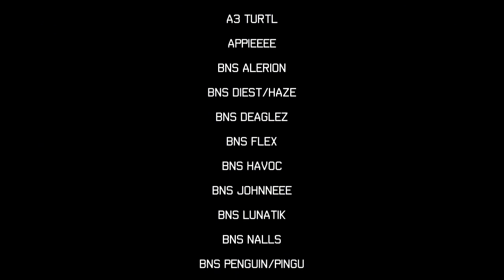DMG Ginge | ZENITH Cod4 & Mw2 Montage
Finally here it is..
First i want to say i had an insane CC for this montage but magic bullet looks wouldnt render properly and kept failing so i had to use this basic cc, Also i know there isnt many clips, i also left out like 5 since the song ended and i thought i should leave it how it is, ive been playing call of duty for a LONG time now and ive lost Motivation to play it that much anymore, that is the reason for lack of clips i just cant play cod and have fun anymore, thats why i put Some old clips in this video iswell so i didnt have to play cod to get more clips, This whole experience has been Fun, but now its time to take a break from cod, and just chill out or play other games, ill maybe do some minitages not sure when, but yeh maybe some Dead Island gameplay or something, but yeh thanks guys for this Epic Experience, if i dont make Call of duty videos soon, See u cod fans when mw3 is out!

Music Information (Full Permission)
Hi-Rez - Headed To The Top ( Main Song )

-Ginge